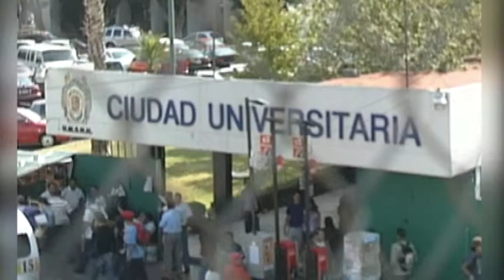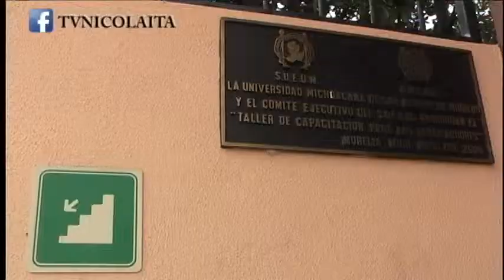ORGULLO NICOLAITA 07 SEPTIEMBRE 2013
SALVADOR JARA, REFORMA A LEY ORGÁNICA
CARLOS TORRES MANZO DEVELACIÓN DE PLACA A SU NOMBRE
DÉCIMO SEXTO ANIVERSARIO DEL ARCHIVO HISTÓRICO CON SILVIA FIGUEROA
CONSEJO DE ARTE Y CULTURA AJUSTANDO A CONTRACCIÓN ECONÓMICA
EDIFICIO DEL SUEUM ES DECLARADO COMO EDIFICIO SALUDABLE Y SEGURO
CENTRO DE DIDÁCTICA DIPLOMADO "ESCRIBIR EL PENSAMIENTO"
FACULTAD DE DERECHO BUSCA INCREMENTAR INDICADORES ACADÉMICOS
OLIMPIADA ESTATAL DE MATEMÁTICAS.
CONFERENCIA"TU EN EL ARTE, LA HISTORIA Y LA SOCIEDAD"
EMBAJADOR DE KWAIT EN MEXICO, VISITA LA UMSNH
ENTREVISTA CON SILVIA HERNANDEZ CAPI.